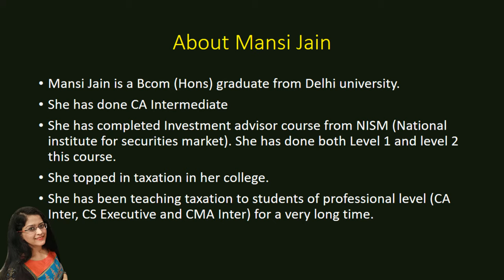Can I invest in shares in the name of my wife. वो housewife हैं | She is a housewife / homemaker